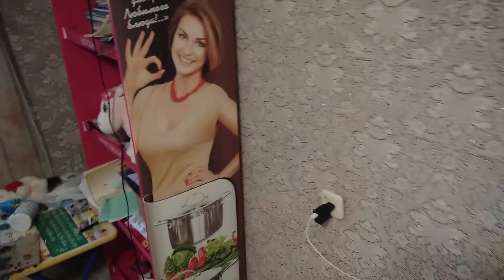Квартира в Крыму. Обрабатываю балкон. Выкуриваю всю нечисть! ;)